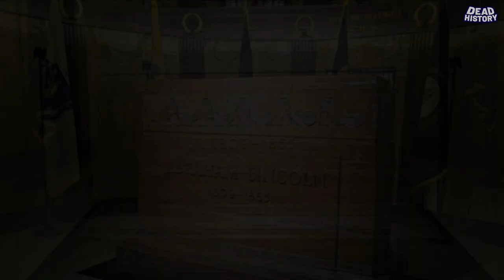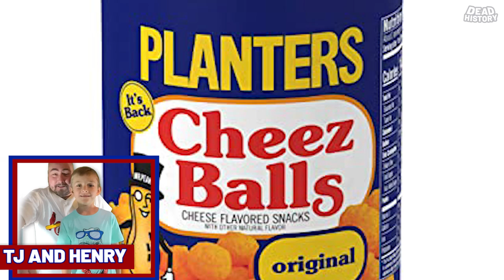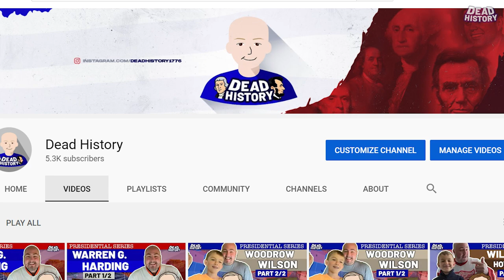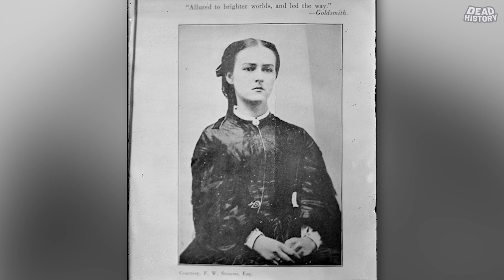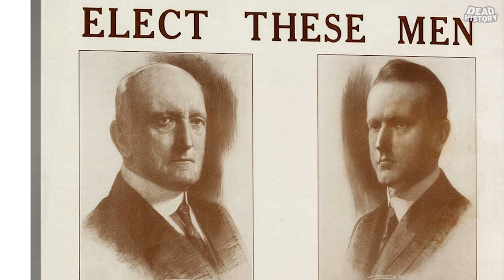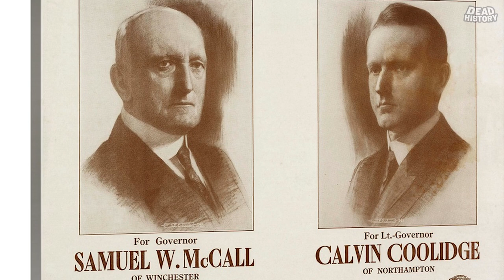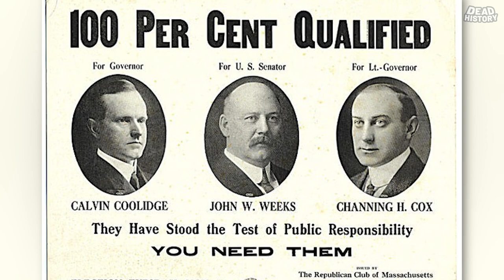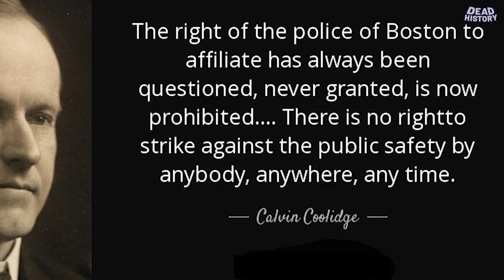Calvin Coolidge (Part 1)- Silent Cal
30th President Of The United States Of America- Calvin Coolidge

In Part 1, we take a look at the humble, small mountain town birthplace and childhood of Calvin Coolidge, in the beautiful state of Vermont!

From the mountains of Vermont to his education and political career in Massachusetts.  Coolidge was a superb politician.  Only losing 1 Election in his entire Political career!

In 1919, as Governor of Massachusetts, Coolidge had to deal with a big Police Strike in the city of Boston.   How did he handle it?  What side was he on?   Come find out in Part 1 !!

From Vermont to Washington DC,  come take a look at Calvin Coolidge's incredible journey!